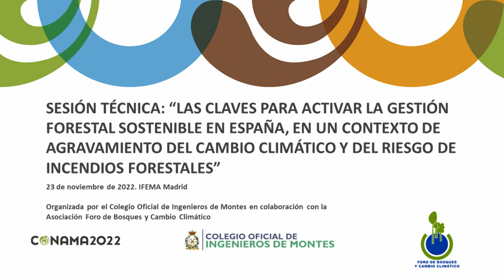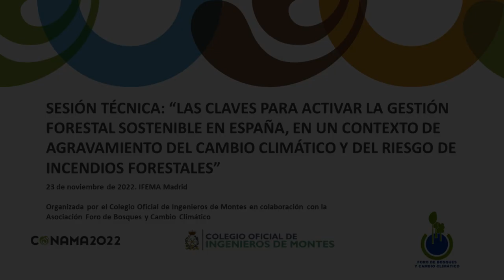Mesa de debate. Necesidad de un nuevo marco institucional - ST-17 CONAMA 2022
Sesión Técnica 17 del CONAMA 2022 sobre Gestión Forestal Sostenible

Mesa de debate. Necesidad de un nuevo marco institucional.
Participan:
• María Torres-Quevedo García de Quesada, Subdirectora adjunta de Política Forestal y Lucha contra la Desertificación del Ministerio de Transición Ecológica y Reto Demográfico (MITECO).
• José Luis Palma Fernández, Letrado Mayor del Consejo de Estado.
• Miguel Fabra Crespo, Vicepresidente de Stafford Capital Partners.
• Olga González Raposo, Gerente de la Federación de Asociaciones Forestales de Castilla y León.
• Pedro Muñoz Barco, Director General de Política Forestal de la Consejería de Agricultura, Población y Territorio. Junta de Extremadura.
Modera: Juan Picos Martín, Director de la Escuela de Ingeniería Forestal de la Universidad de Vigo.